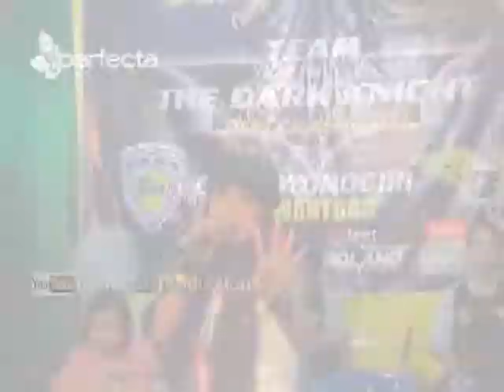Full Album Endah Savana Bidadari Kesleo - Si Bolang CBCW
Dalam Rangka Panitia CBCW Purwantoro Wonogiri, Jangan Lupa Berlangganan Untuk Update video terbaru dari chanel kami, gratis Broo..Peringatan .! dilarang keras me-reupload (upload ulang)  dan mengedit isi video  tanpa se izin dari perfecta production